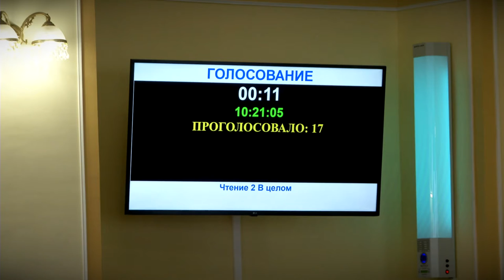В Тверской думе попрощались с рядом народных избранников и назначили новых председателей комитетов